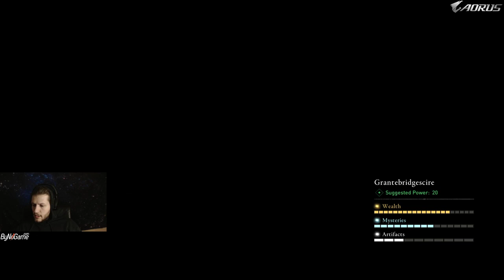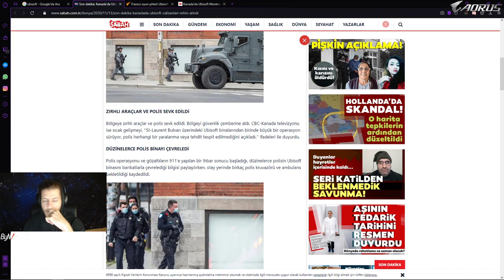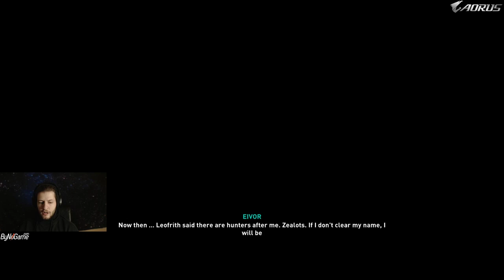ASSASİN'S CREED VALHALLA | #7